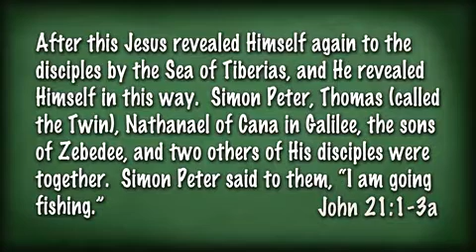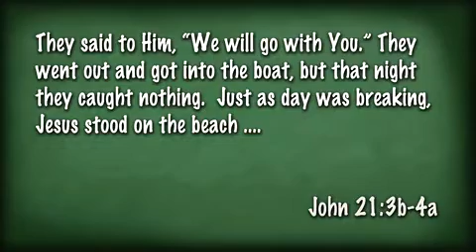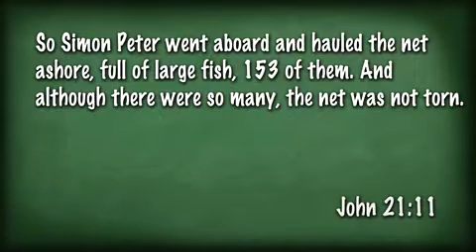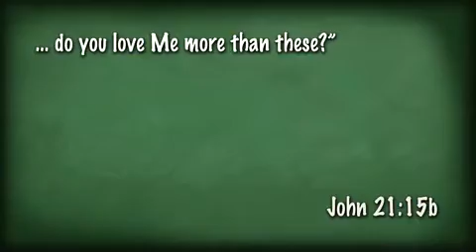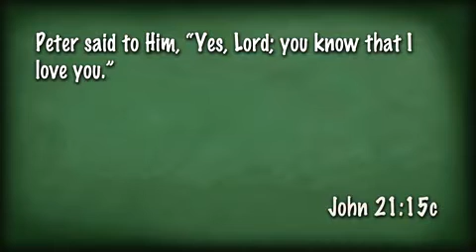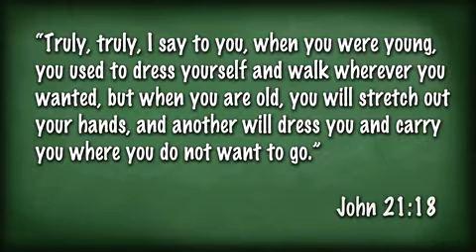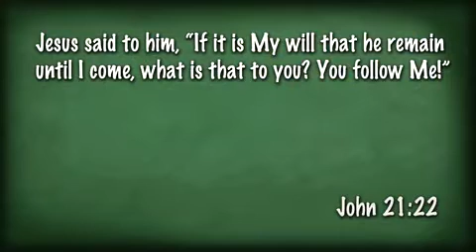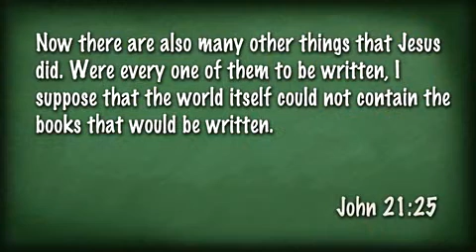Back Home to Galilee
It's good to be home. Anyone up for fishing?